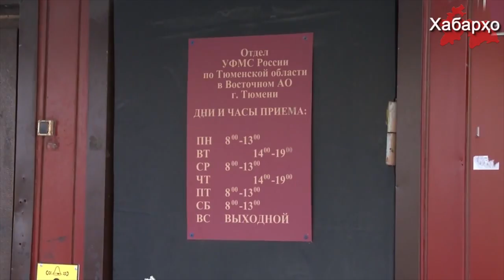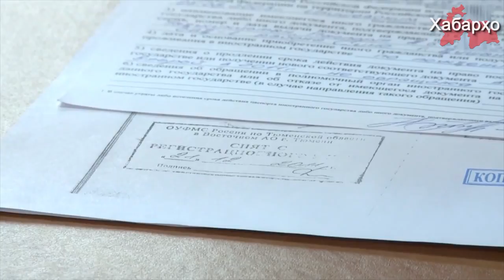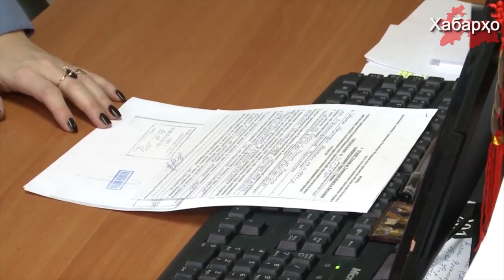Русия: минбаъд муҳоҷирони меҳнатӣ бидуни асосҳои ҳуқуқӣ хоҳанд монд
Замони наздик дар Русия лоиҳаи қонун ба кор дароварда мешавад, ки тибқи он шаҳрвандони Русияро бо ҳуқуқи бекор намудани ба қайдгирии шаҳрвандони хориҷӣ дар манзилгоҳи худ бидуни иштироки охирин дода мешавад. Тибқи тартиботи нав ба ҷониби қабулкунанда ба ВКД ФР навиштани ариза барои бекор намудани иҷозати ба қайдгирии шаҳрванди хориҷӣ кофист.